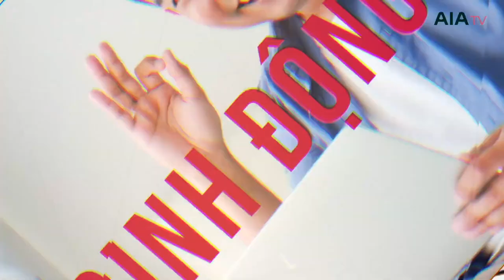AIA TV - Xử lý tình huống: KHI KHÁCH HÀNG SO SÁNH SẢN PHẨM CÔNG TY KHÁC